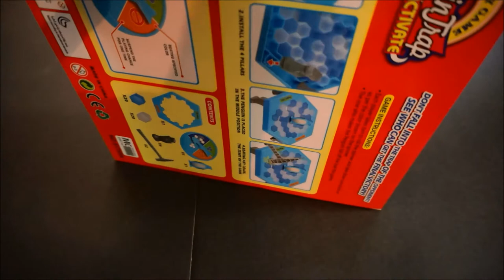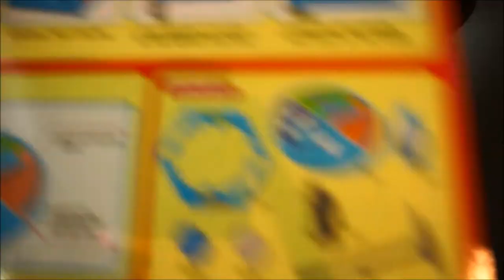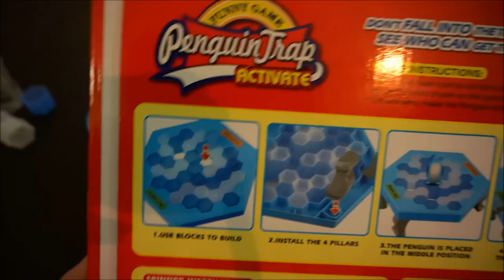Penguin Trap Activate!!! Unboxing and Gameplay Video!!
Hey there people!! Randorm unboaxing here and I am showcasing Penguin Trap Active!! A little party game for 2 or 4, this game was made popular by the cute japanese grandma! For those who are wondering where you can get this game, I believe you might find them in any night markets or supermarket!